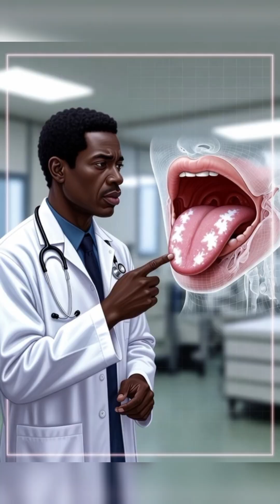White Tongue Explained: Oral Thrush Causes, Relief Options & Safe Treatment Guidance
Welcome to Valour Health — Inspiring Strength Through Wellness 💪🏾
If you’ve ever looked in the mirror and noticed a white coating on your tongue that doesn’t scrape off easily, you’re not alone. This video breaks down what many people mistake for simple buildup but is often oral thrush, also known as oral candidiasis.

In this clear, educational guide, we explore:
– What oral thrush actually is
– Why the yeast in your mouth can suddenly overgrow
– Common triggers such as antibiotics, stress, dry mouth, or inhaled steroids
– Key symptoms to watch for
– Safe, medically recognized treatment options
– Practical at-home steps that support healing

We also cover the antifungal treatments commonly prescribed by healthcare professionals, such as Nystatin oral suspension, Clotrimazole lozenges, and Fluconazole tablets for more persistent cases.
No hype—just accurate, understandable information you can use to make informed decisions.

You’ll also learn supportive habits that may help with recovery, including gentle tongue cleaning, warm saltwater rinsing, reducing sugary foods, and replacing your toothbrush regularly.
If your symptoms don’t improve or keep coming back, seeking professional evaluation is important, as repeated oral thrush can sometimes signal an underlying issue.

This video is perfect for anyone wanting simple, science-based explanations about common oral health concerns.